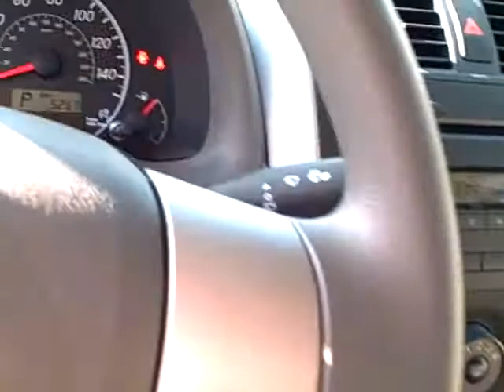2010 Toyota Corolla Maroon N6306A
THE 2010 TOYOTA COROLLA LE IS THE QUINTESSENTIAL ECONOMY CAR. IT'S SMALL, INEXPENSIVE, FUEL-EFFICIENT AND RELIABLE! The 132-horsepower power plant manages to make the current Corolla a hair faster than its predecessor while still returning comparable gas mileage. The Toyota Corolla mostly aims to please the average consumer. Ride quality is smooth and quiet, while the car's handling is adequate but uninspired. Materials quality is average for this class; however, the control layout is as simple and organized as they come. There's ample room in the backseat too.